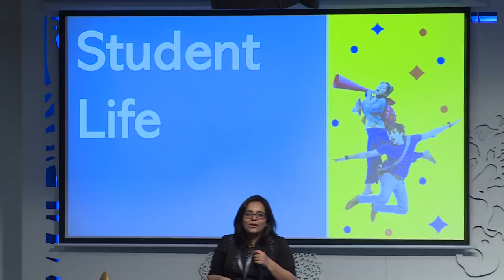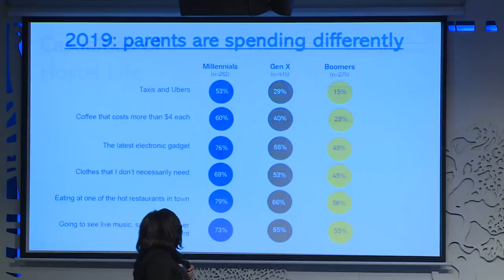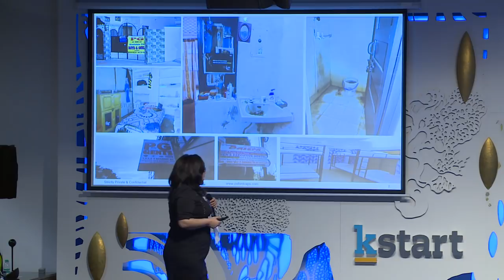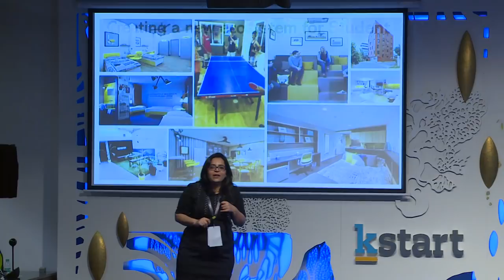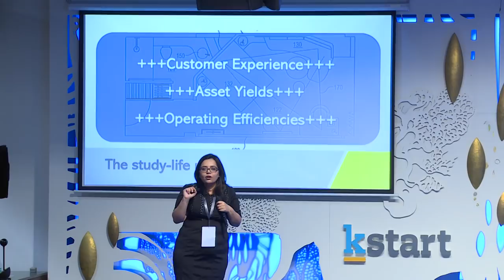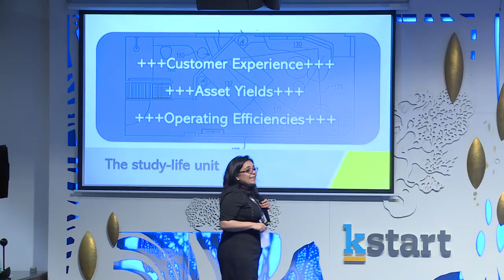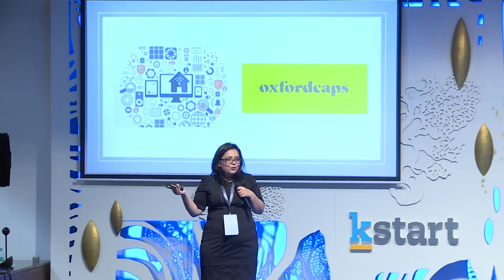Pioneering India 's Sharing Economy | Annu Talreja, CEO, OxfordCaps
Every year, Kalaari hosts a Summit that highlights the India opportunity and the impact that start-ups have on the ecosystem. Over the years, the Summit has become a seminal platform for industry thought leaders to engage in dialogue on growing India’s digital economy. This year our theme was HindustanHamara, where we discussed how startups are embracing India’s diversity and building ‘Uniquely Indian’ business models to enable inclusive digital growth.

Kalaari Capital is an early-stage, technology-focused venture capital firm. Since 2006, we have empowered visionary entrepreneurs building unique solutions that reshape the way Indians live, work, consume and transact.

If you are a founder with ideas that are uniquely Indian, we would love to collaborate.